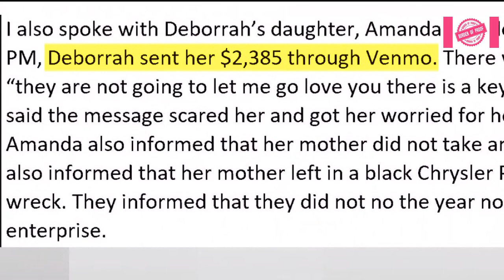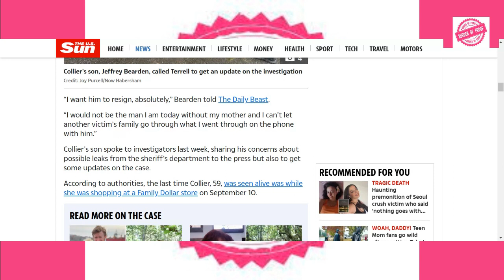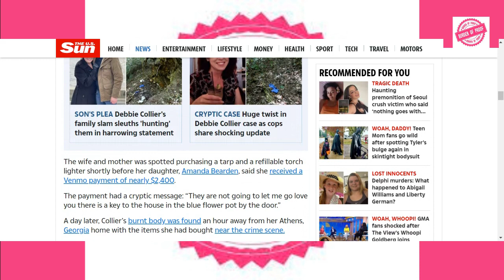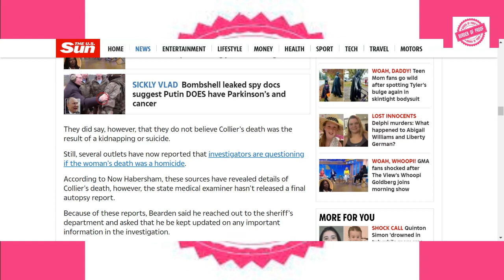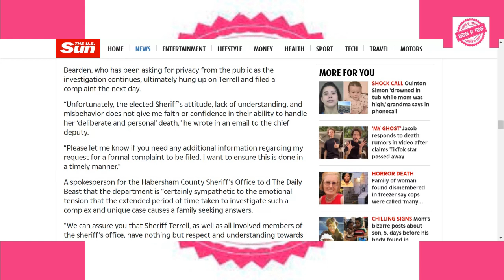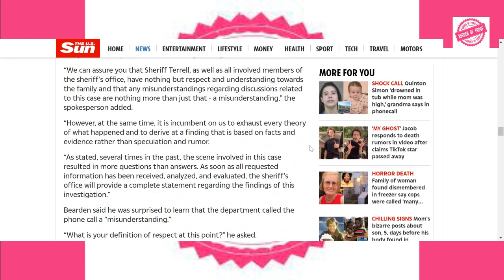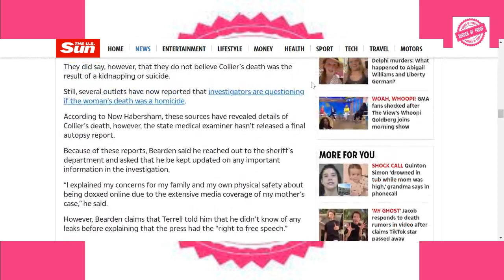UPDATE: Debbie Colliers Son Question's If That Was Even His Mom At Family Dollar!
“I have concerns about the appearance of the person in that Family Dollar,” Bearden said.
11Alive’s Cody Alcorn asked, “So, you’re questioning if that was even your mom in that video?” Bearden answered, “Absolutely, Yeah, I am. I have a lot of concerns about if that was my mom in that actual video because that doesn’t actually appear of like her posture.”
Bearden said while he can’t say for sure that it is or isn’t his mom, it just leads to more red flags in this case.
Debbie Collier’s body was found partially nude and burned down a ravine on Sept. 11 in a remote area along GA 15 and Victory Home Lane in Clarkesville. The location is about 50 miles from her home in Athens.